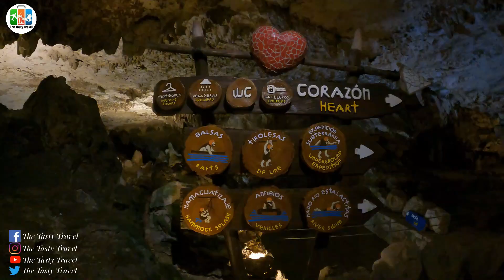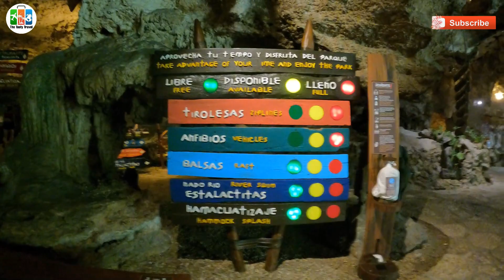PART 1 XPLOR BY XCARET | 7 ZIPLINES IN 2 HOURS | PLAYA DEL CARMEN | MEXICO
We've made it! 7 ziplines continuesly for just 2 hours!
come and join us as we XPLOR the challenging activities in XPLOR by XCARET.

Please also watch our Part 2 and Part 3 :)
there's a lot to Xplor in XPLOR :)